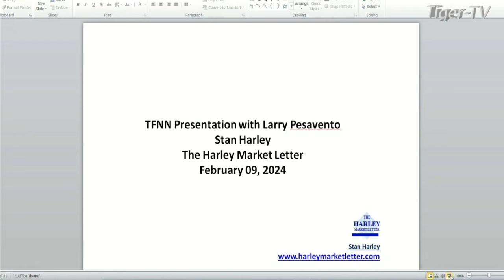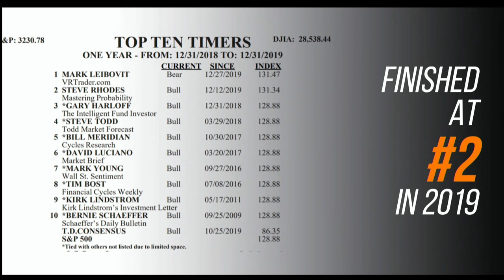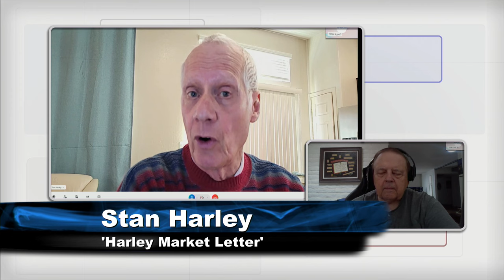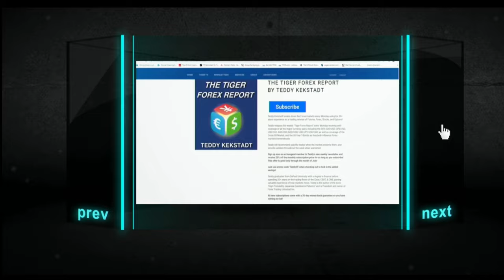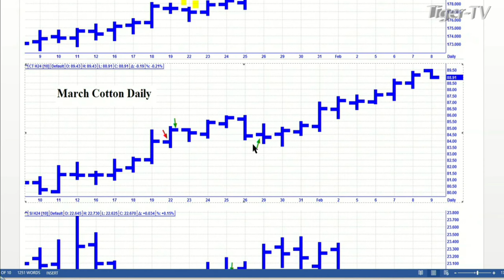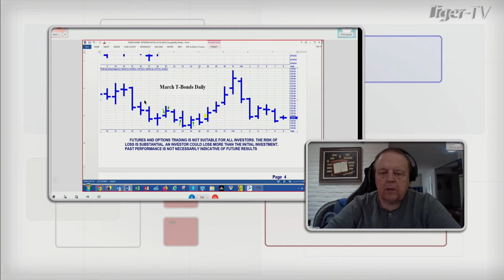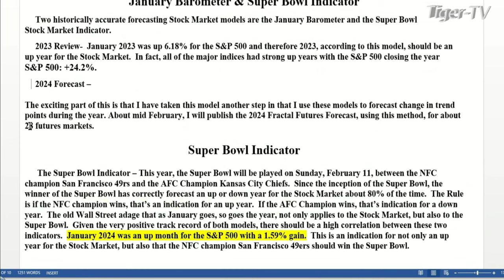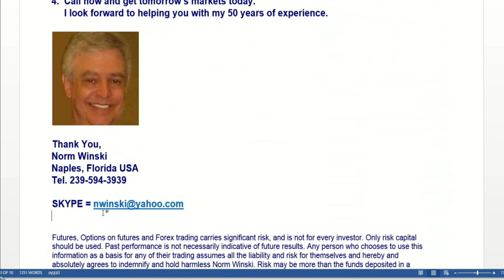February 9th, Trade What You See with Larry Pesavento on TFNN - 2024